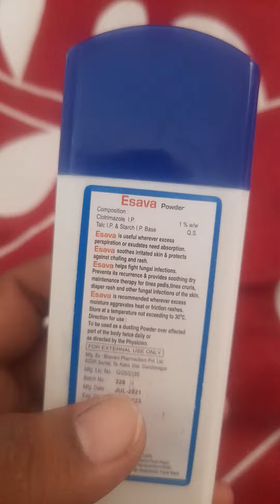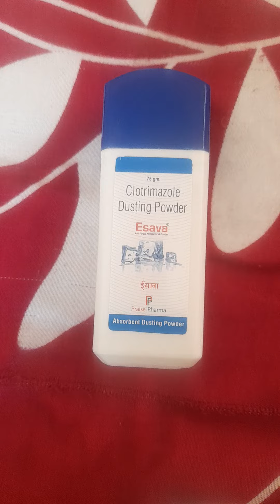Esava Dusting Powder (Clotrimazole )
Esava Dusting Powder contain Clotrimazole Dusting Powder is the Use Antifungal treatment.
Request As Per Doctor Request Use.